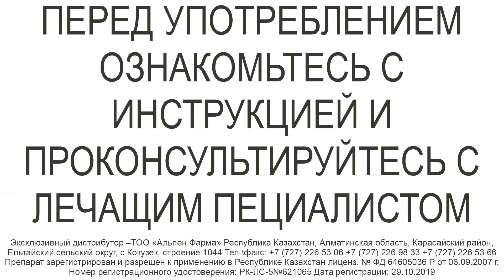Инфлюцид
Простуда? Выбор за тобой! Инфлюцид